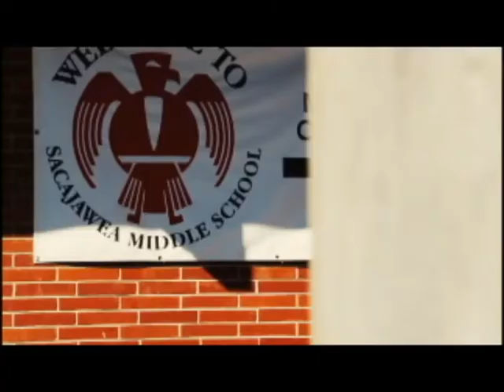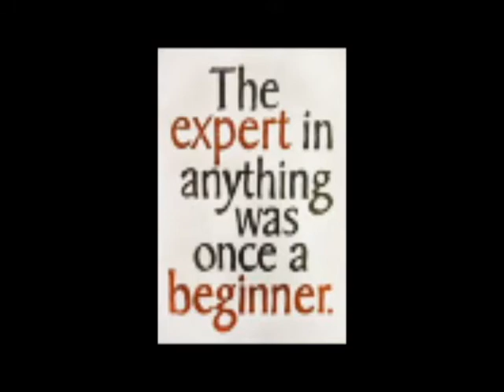News Nov 13th